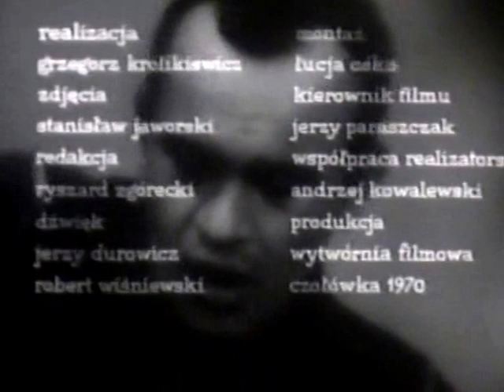Film dokumentalny SZEF reż. G. Królikiewicz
Film dokumentalny SZEF
Realizacja Grzegorz Królikiewicz
Produkcja:    Wytwórnia Filmowa Czołówka
Rok produkcji:   1970
Czarno-biały ; 18'

Ironiczny portret szefa kompanii w jakimś pułku, zrobiony w trakcie 24-godzinnej służby.
Wojskowy "trep " pod presją oficjalnej inspekcji w przeddzień przysięgi, jest pełen obaw, gdyż jego czynności są nagrywane na film.